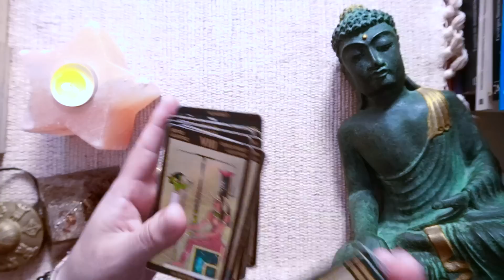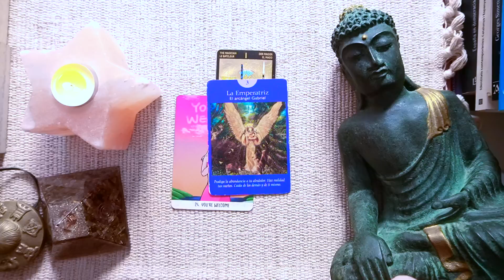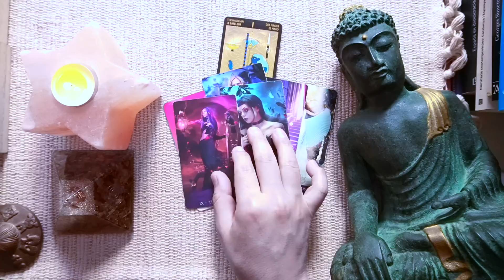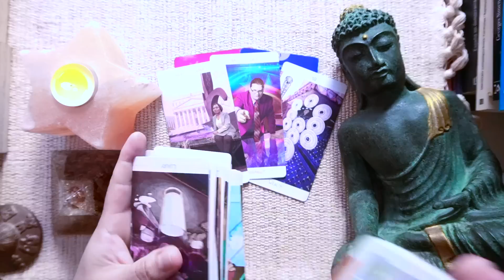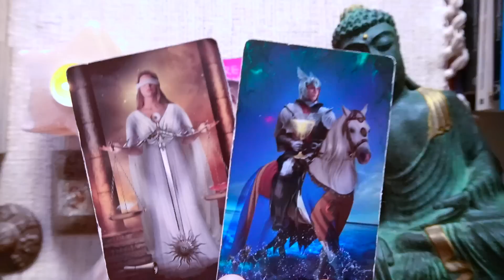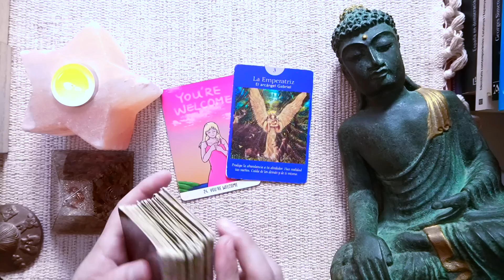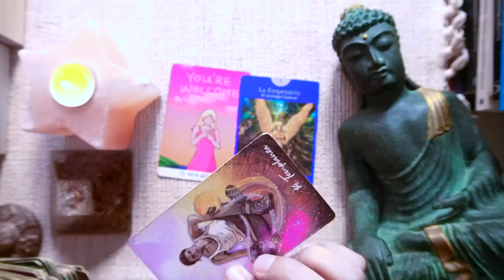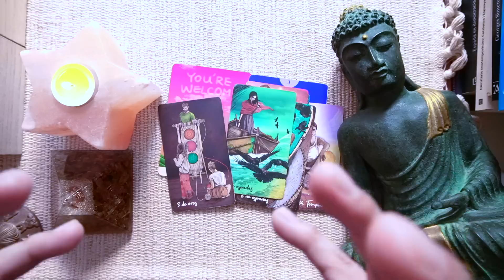ESCORPIO ♏️ BONUS ❤️💋 AGARRATE DECLARARA SU AMOR 😱❤️ POR TI ⁉️ ESTOY ALUCINANDO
DONACIONES